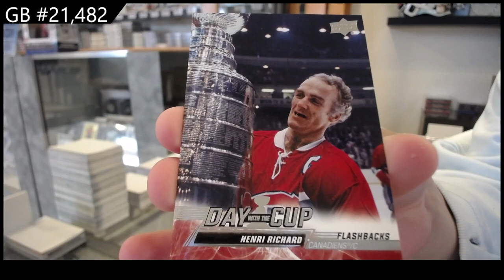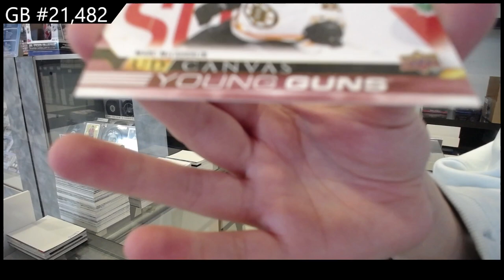22-23 UD Series 1 & 23-24 UD Series 2 Hockey Box Break - CNC GB #21,482